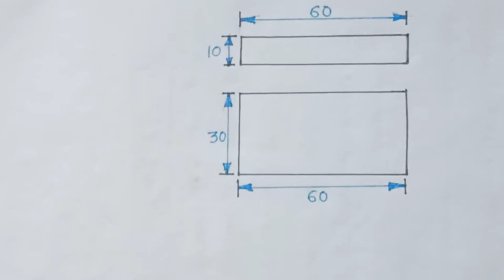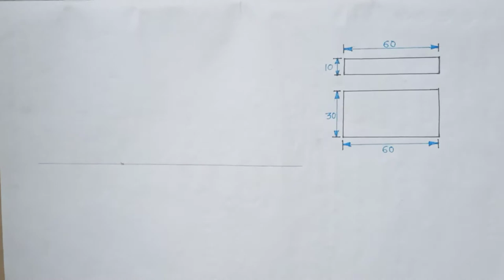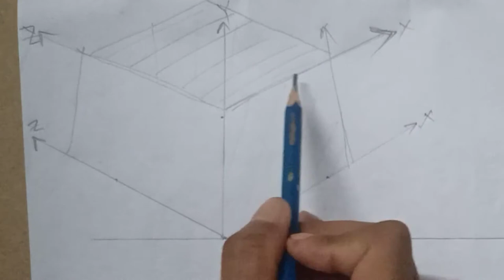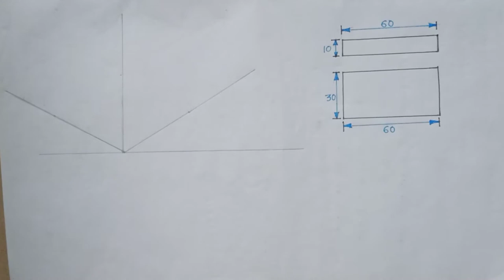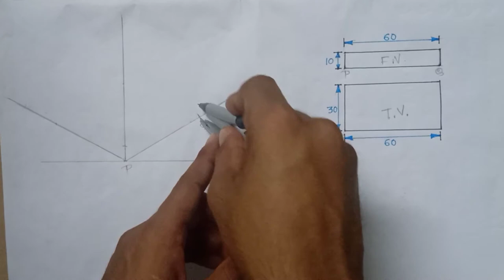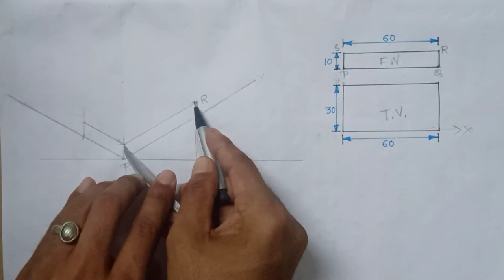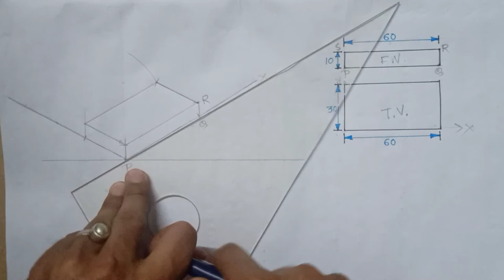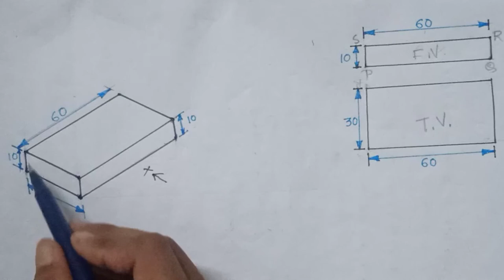Basic Concept of Isometric View (Class-1) (For ITI , Diploma and all Engineering students)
1ST ANGLE  & 3RD ANGLE PROJECTION IN BENGALI(link👇)